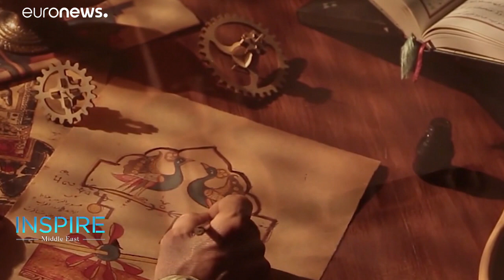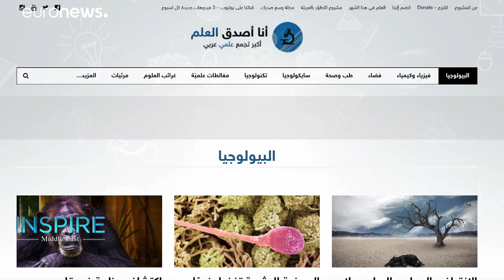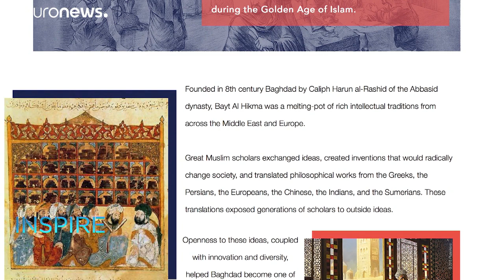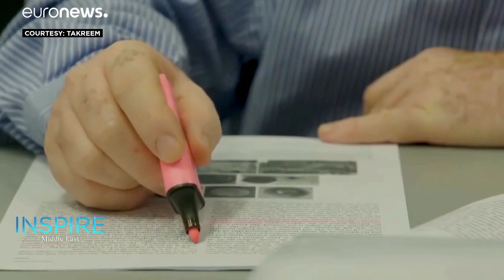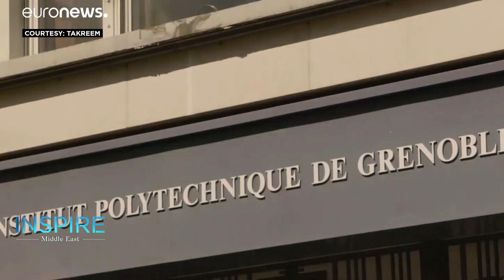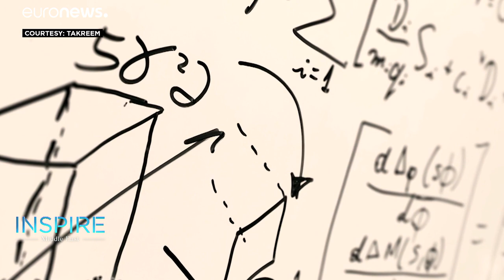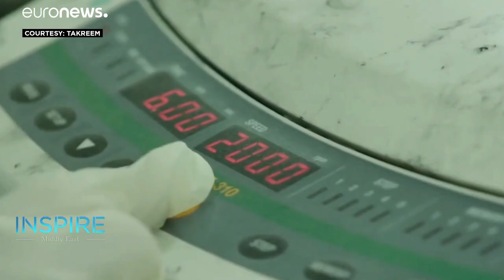How might the next invention by battery anode creator Rachid Yazami change your life?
Moroccan scientist, Professor Rachid Yazami’s passion for science started as a child, in his native Fez, with a fascination for geology.